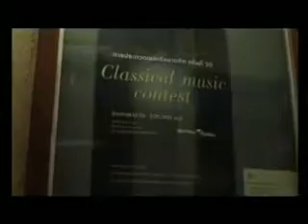總覺得泰國人拍的廣告 的手法 總是別出心裁的！ 兩個字 " 服了 "